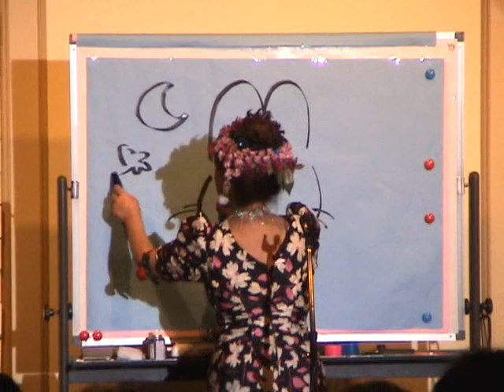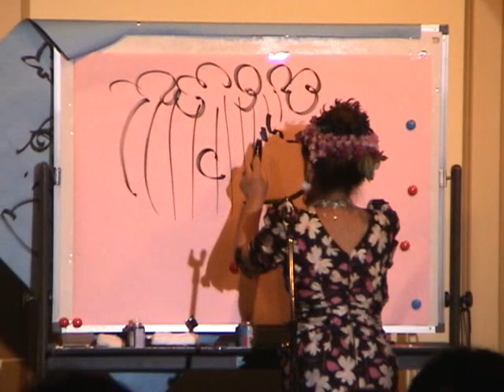Route 66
水森亜土の歌とpainting　甲府のこなやホテルでハワイフェスティバルが行われた時のものです。